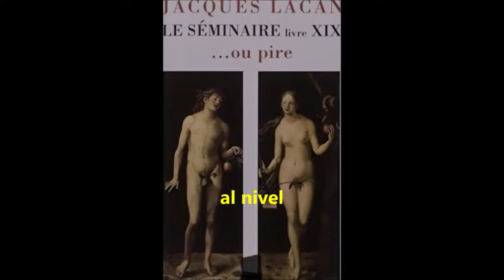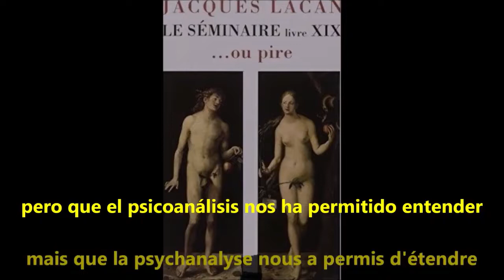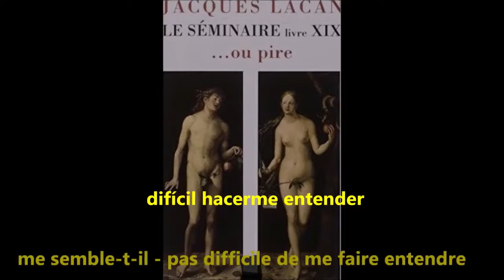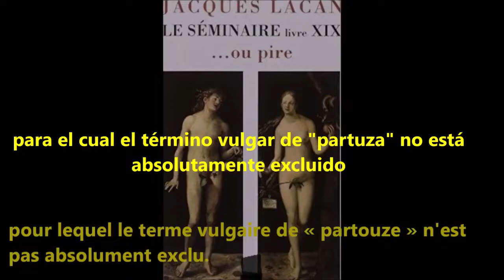La satisfacción sin límites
(Sobre el seminario "Ou pire..." de Jacques Lacan)